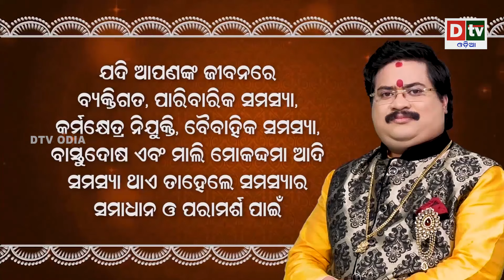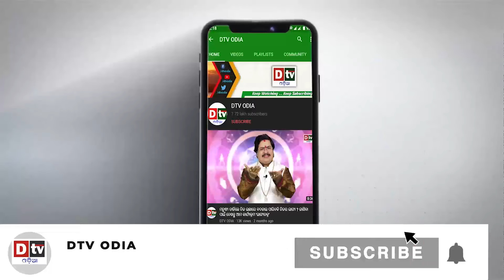ଜନ୍ମଜାତକରୁ ଜାଣନ୍ତୁ +୨ ପରେ କେଉଁ ବିଭାଗରେ ପାଠ ପଢିଲେ ମିଳିବ ସଫଳତା | Dr Bhabani Shankar Mohapatra